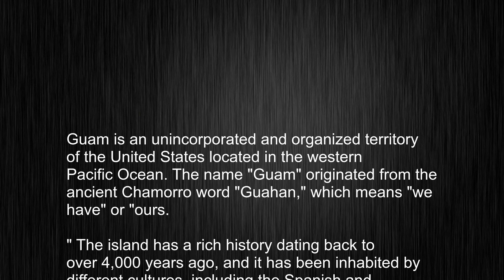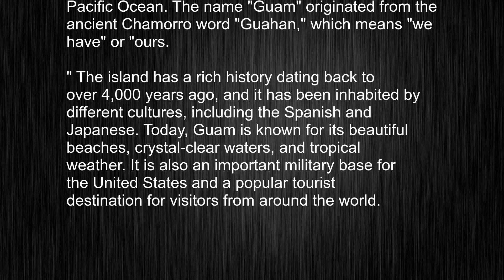What's the meaning of "Guam", How to pronounce Guam?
This video tells you what "Guam" means, how to pronounce it, provides a pronunciation guide and an accurate definition.
00:00 Pronunciation
00:22 Meaning

- What is the meaning of Guam
- How to say Guam
- What is the definition of Guam
- How to pronounce Guam

Visit our free audio/video dictionary tutorial to learn how to correctly pronounce words/names and to learn their meanings, definitions, just like Guam definition and meaning in Merriam-Webster, Guam definition and meaning in Collins English Dictionary, Guam definition and meaning in The Oxford English Dictionary, Guam definition and meaning in Longman Dictionary of Contemporary English, Guam definition and meaning in Cambridge Advanced Learner's Dictionary, and more.